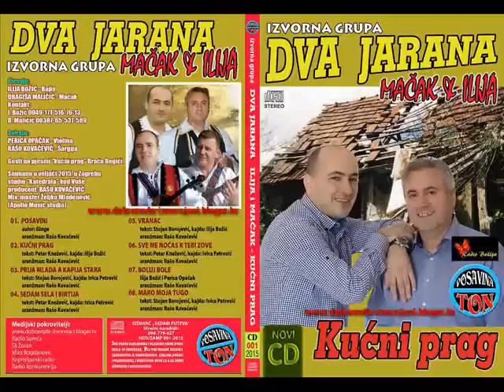DVA JARANA 2015 - Maro moja tugo